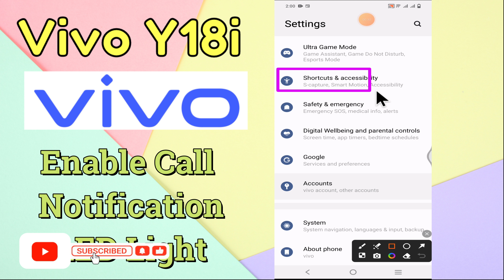Call notification led light Vivo Y18i | How to use call notification | Led light setting {new}